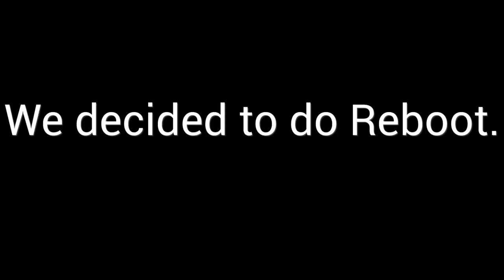Playing with One of My Subscribers (Fortnite)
Glitchery is a friend of Interfectorium (Doom) and is a subscriber of mine.